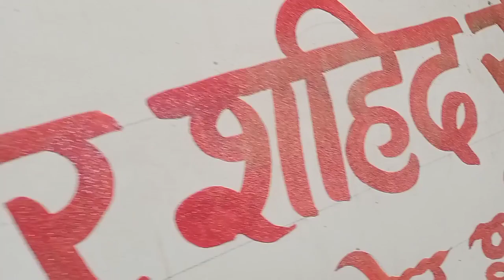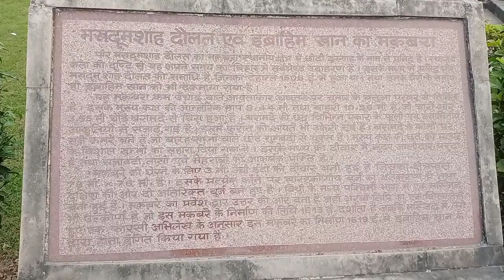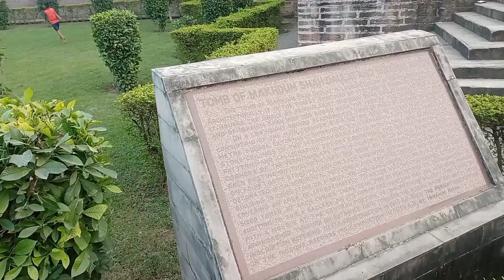मनेर शरीफ पाटन खानकाह की मां || Dargah Maner Sharif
मनेर शरीफ पाटन खानकाह की मां || Dargah Maner Sharif youtubevlogging maner dargah मनेर मजार शरीफ पटना || Makdum Baba ka Mazar Sharif Maner Sharif Patna